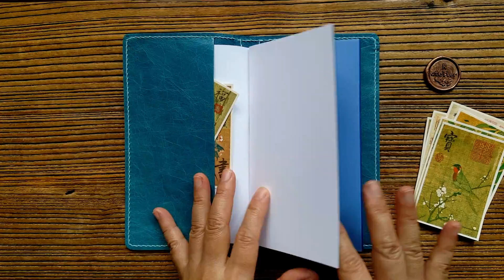R atelier Leather Folio Emerald Blue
R.atelier Bespoke Leather Folio

Color: Emerald Blue
Leather Type: Top Grain Leather
Folio Size: Personal Size
*Note: folio configuration depicted in this video: 1) Folio Style: Premium 2) Add-ons: + Secretarial Pocket

Standard configuration for all my bespoke folios:
fully stitched edges with 2 large interior full length pockets to slide in your planner book

This is a made to order item. Our leather folio covers are hand sewn using traditional saddle stitch technique with additional knot for guaranteed durability.

For those curious, all my folios are hand sewn, saddle stitched with burnished edges; stitching at top, bottom and side edges. Please note that standard cover configuration only include 2 interior full length pockets. There are options to add pen loop + interior card pockets + interior vertical 2 card pockets + secretarial pocket and many more.

All other cover size available upon request